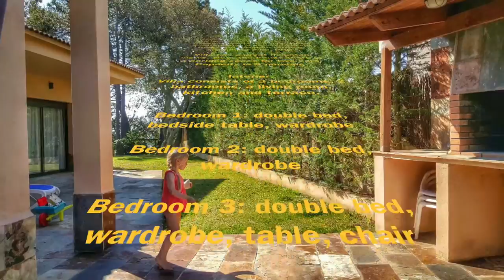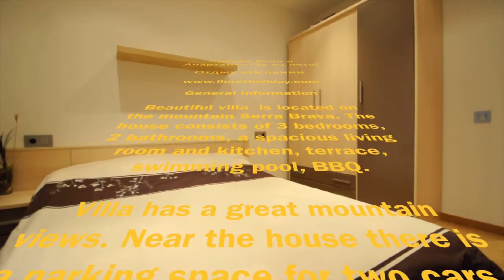Location de vacances Villa Rosseles C002 - Costa Brava - Lloret de Mar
Nos coordonnées
Adresse postale
Camprodón i Arrieta, 29
17310, Lloret de Mar
Costa Brava (Girona) Espagne
Informations sur la société
Diamond House - Lloret Holiday, S.L.
Inscrito en el Registro Mercantil de Girona, Tomo 2745, Seccion 8, Libro 0, Hoja GI-48678, Folio 64, inscripción 1 bis, du FNI № B55097257
Nos Contacts
Location appartement et Villas en Lloret de Mar